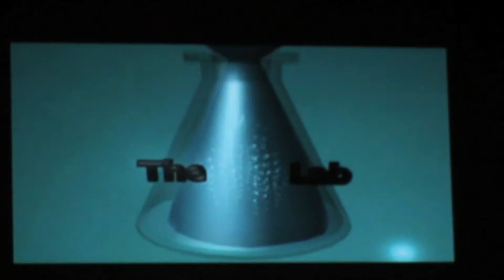The Film Lab